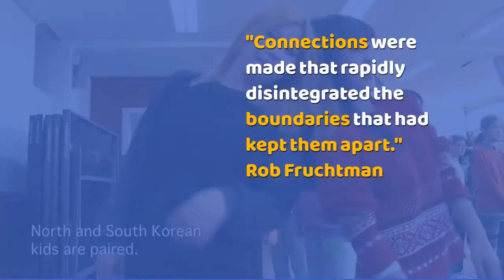Is Now Our Time to Dance?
As our global population continues to grow, migration and increasing social and cultural diversity are reshaping countries and communities. New York’s Battery Dance launched its Dancing to Connect programs in 2006. Since that time, the program has spread to 6 continents, 50 countries, 100 cities, and 1,000 schools. While the program has had its share of challenges, Founder Jonathan Hollander believes that “no divide has been too great for the art of dance, the primacy of movement, the common humanity, and expression, to span.”

Produced by Cornelia Ravenal, Mikael Södersten, and Wendy Sax Moving Stories a brilliant new documentary by Wilderness Films follows six dancers from Battery Dance from India to Eastern Europe to the Korean Peninsula to the Middle East as they support vulnerable youth helping them to express themselves through movement. Ravenal says that as a trauma survivor she understood the power of art to “heal and transform.” Ravenal along with husband partner Mikael Södersten collaborated with Hollander on the film because she believed this was a story that had to be told.